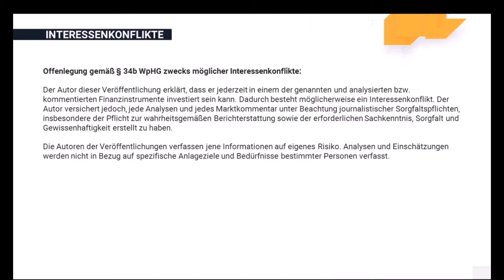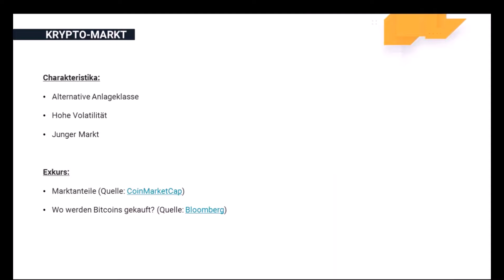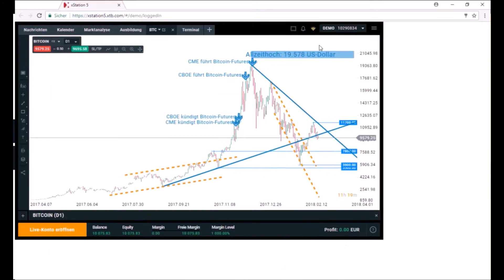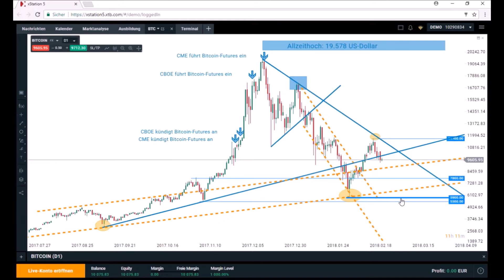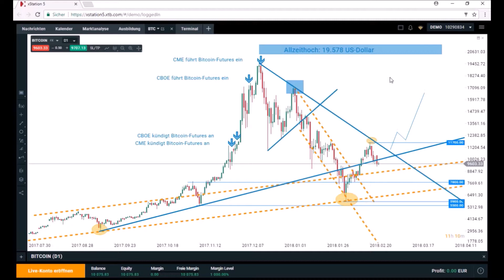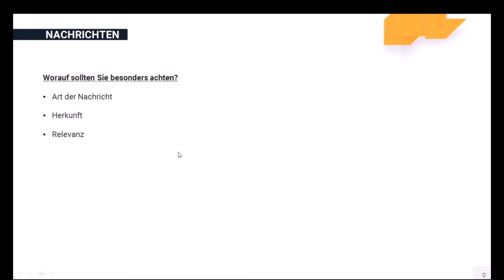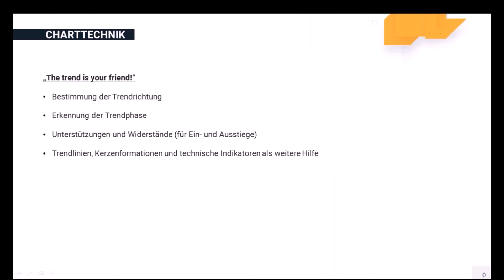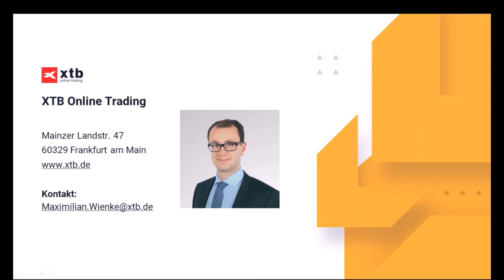Bitcoin Online Masterclass (Teil 3) | 25.02.2018 | XTB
ARCHIV-VIDEO

XTB präsentiert den 3. Teil der Aufzeichnung unserer Bitcoin Online Masterclass, u. a. mit einem Ausblick auf Bitcoin und andere Kryptowährungen.

72% der Kleinanlegerkonten verlieren Geld beim CFD-Handel mit diesem Anbieter. Sie sollten überlegen, ob Sie verstehen, wie CFD funktionieren und ob Sie es sich leisten können, das hohe Risiko einzugehen, Ihr Geld zu verlieren.